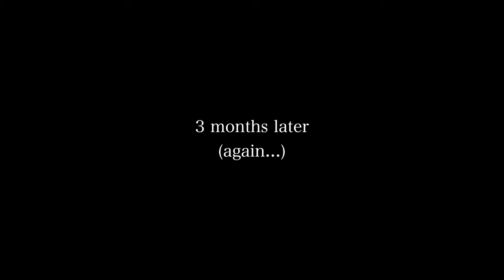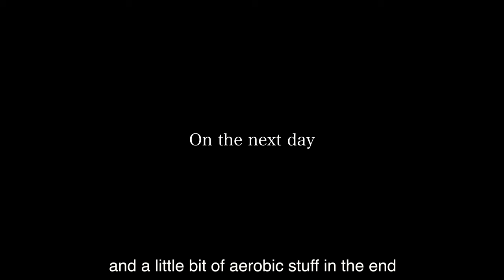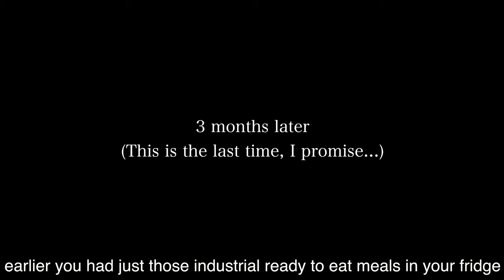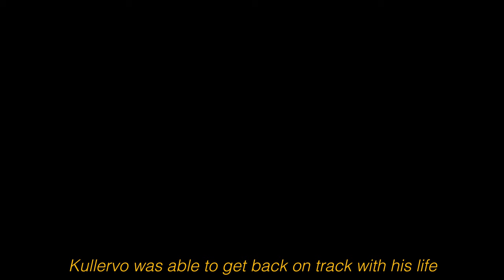Wellbeing At Stake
Film synopsis: Finnish man Kullervo suffers a heartbreak, starts to evolve unhealthy habits but with support of a longtime friend he manages to get back on track with his life.

Produced by the 'Masterminds' group as part of the Tales from a Multicultural Classroom project, JAMK University of Applied Sciences 2018.